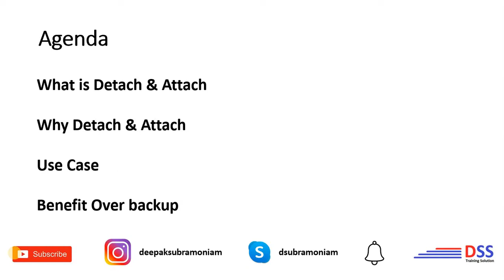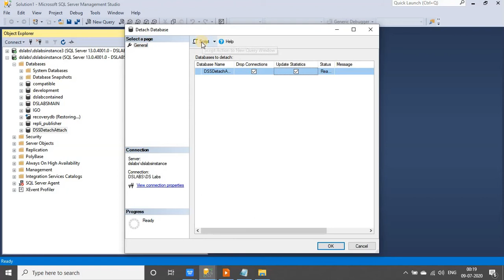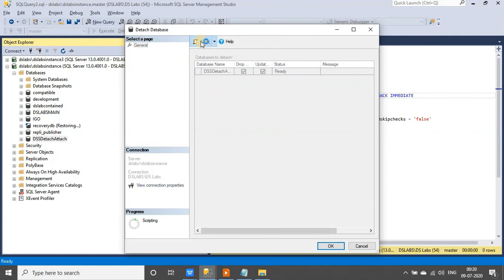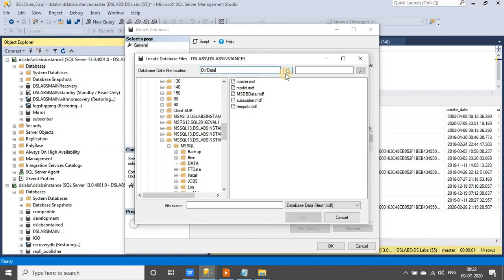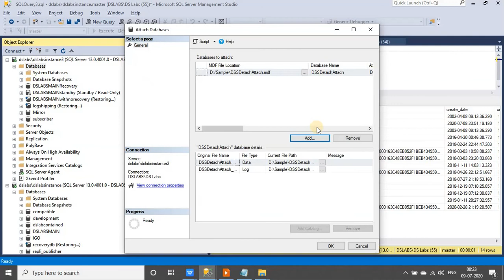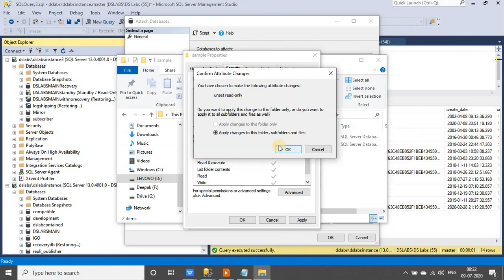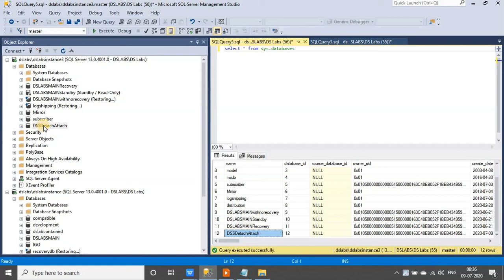SQL DATABASE DETACH AND ATTACH - TAMIL with use case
SQL database Detach and Attach functionality  and architecture explained in Tamil with use cases and interview tips